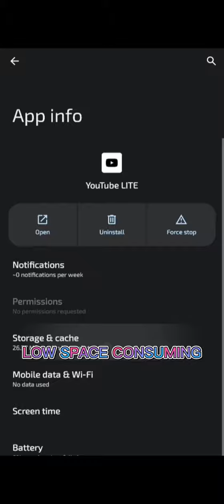Download Low Space Consuming YouTube Lite For Any Device | Techtitive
... Keywords (Ignore) ...

Download YouTube Lite For Any Device | Techtitive